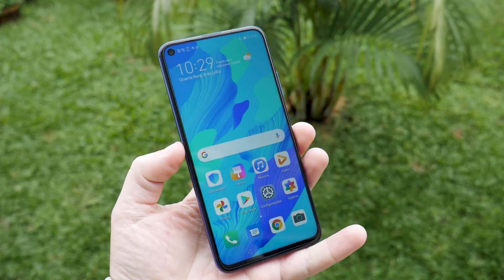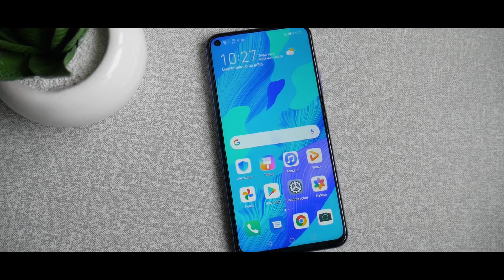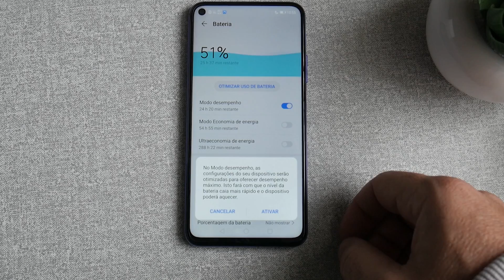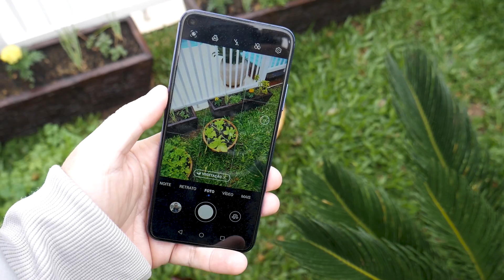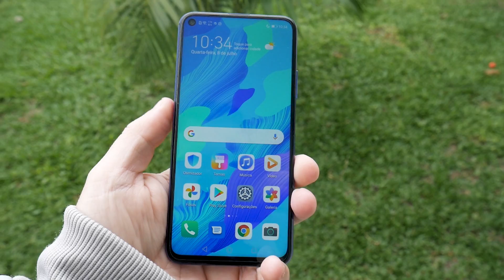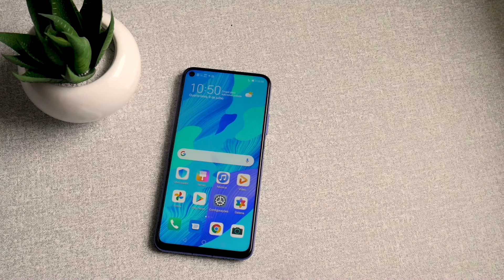HUAWEI nova 5T: Vale muito a pena comprar! - REVIEW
Analisamos os principais pontos fortes e pontos fracos do Huawei nova 5T, comparando com dois concorrentes próximos e por fim analisando faixas de preços que ele vale ou não a pena.

★ OFERTAS ➽ ou Amazon

TEMPOS DO VÍDEO:
0:00 INTRODUÇÃO
1:30 FICHA TÉCNICA
2:30 PONTOS FORTES
6:52 PONTOS FRACOS
8:24 CONCORRENTES
10:30 VALE A PENA?

★==PRODUTOS QUE INDICAMOS==★
Todos disponíveis no Brasil, sem taxas de importação.

★ Xiaomi Redmi Note 9S ➽
★ Xiaomi Redmi Note 8 Pro ➽
★ Xiaomi Redmi Note 8 ➽

★==LOJAS QUE INDICAMOS==★
★ Amazon BR ➽